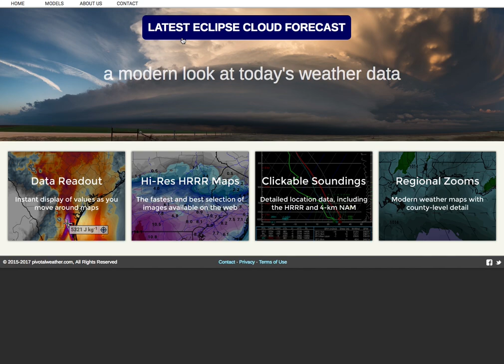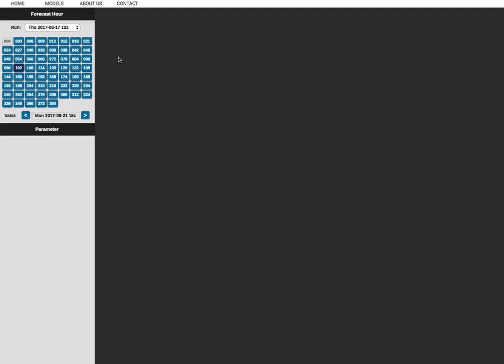2017 Solar Eclipse Clouds Forecast (+Forecasting Hacks)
Here is Weather Decoded's official 2017 solar eclipse forecast. This is designed so that YOU can take the tools I use on this video and use them as we get closer and closer to the event. This could save you hours of driving time.  And you don't have to be a meteorologist to use these tools.